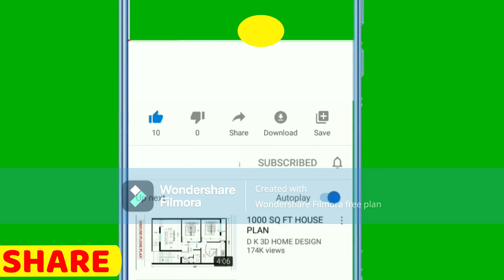Chennai to Chhapra ,12669 Ganga Kaveri Express,Indian Railways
chennai to chhapra,
12669 ganga kaveri express,
indian railways,
rail services,
trains,
railway,
chhapra,
cennai,
train station near me,
railway station,
train timetable,
indian railway enquiry,
northern rail,
train between stations,
indiarailinfo,
indianrail,
indian railways pnr,
indian railway ticket booking,
rail yatri,
railroad,
varanasi,
banaras,
rishikesh,
kashi,
uttar pradesh,
bihar,
india,
benares,
mumbai,
delhi,
hyderabad,
kolkata,
rajasthan,
chennai,
maharashtra,
punjab,
gujarat,
lucknow,
bengaluru,
pondicherry,
haryana,
new delhi,
indore,

jraoino guide train time table,
train information,
train schedule,
railway time table,
train schedule,
jareno guide train time table update,
train schedule download,
railway schedule,
jreno guide train time table india,
jareno guide train time table schedule,
train travel
travel planning
travel information
video tutorial
travel planning